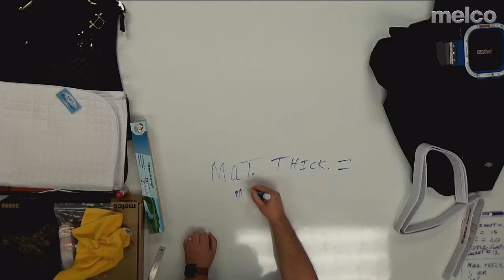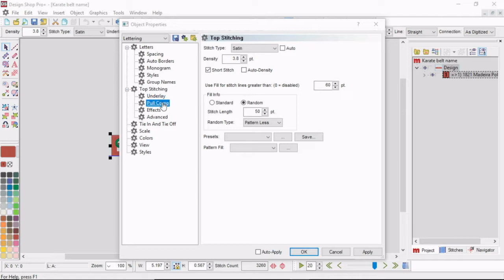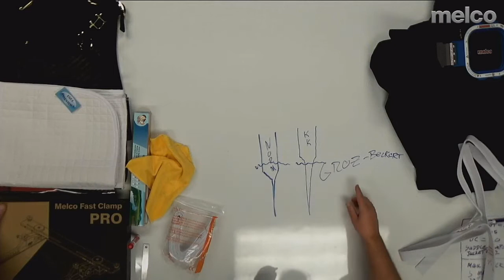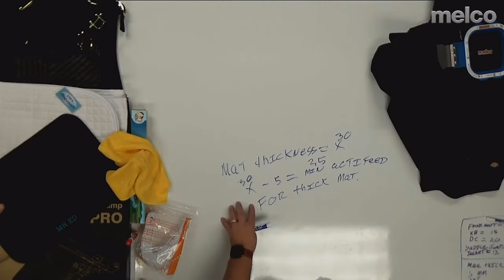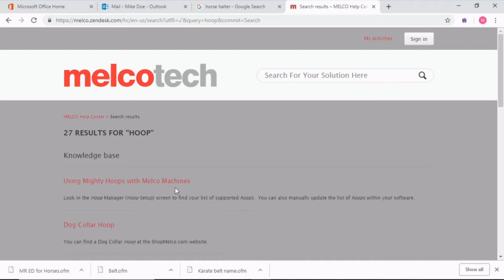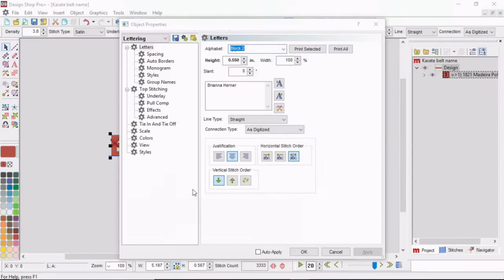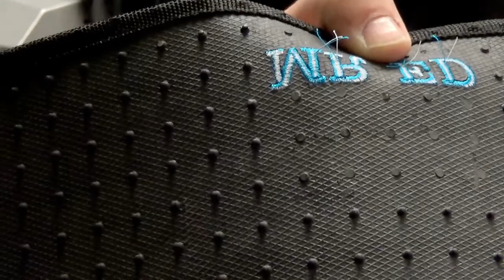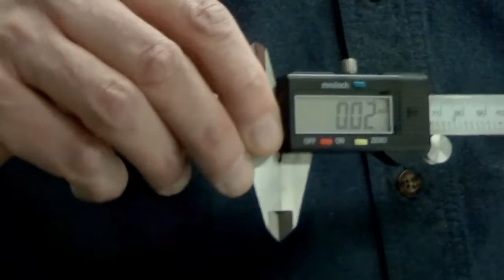Embroidering Thick Materials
Embroidery on thick fabrics such as karate belts, dog collars, or horse blankets can be challenging for any embroiderer. Watch a recorded live session as the embroidery experts at Melco show you how to get the job done!